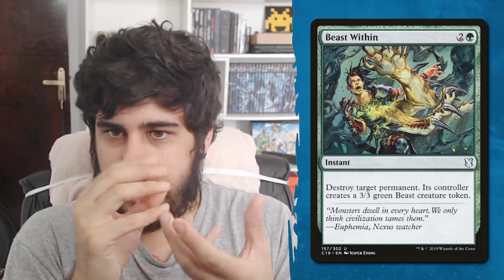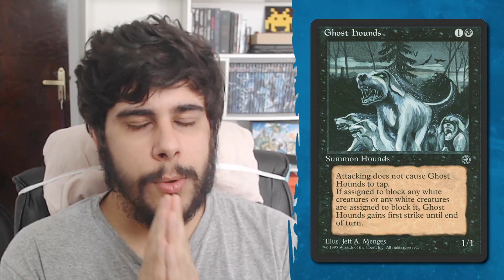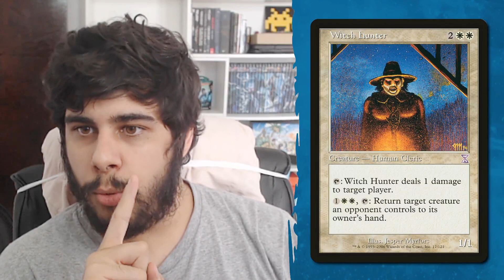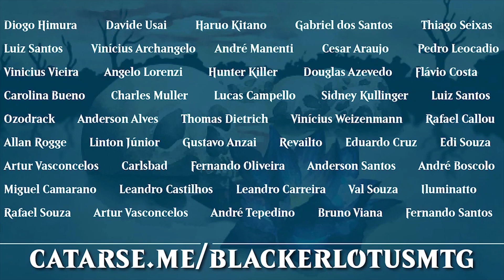10 vezes que a Wizards jogou a color pie no lixo pra criar uma carta! Parte 1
►►► Precisando de cards, decks, shields e deck box? Conheça a X-Place, loja parceira do canal

►►► Precisando comprar, vender ou trocar seus cards? Conheça a Burn Mana, a melhor plataforma do mercado para negociar seus cards: